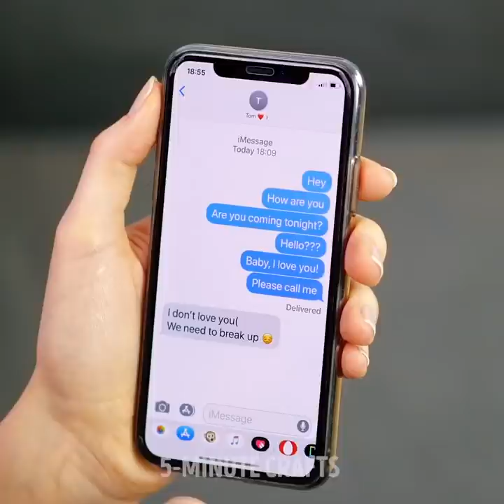22 NEW WAYS TO USE EVERYDAY ITEMS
TIMESTAMPS:
00:48 Medical mask out of a napkin
02:10 DIY raincoat
03:18 DIY emergency lifejacket
07:19 Pore eraser face mask
09:09 Workouts with toilet paper
10:39 DIY Jewelry display
11:35 DIY toilet paper rose